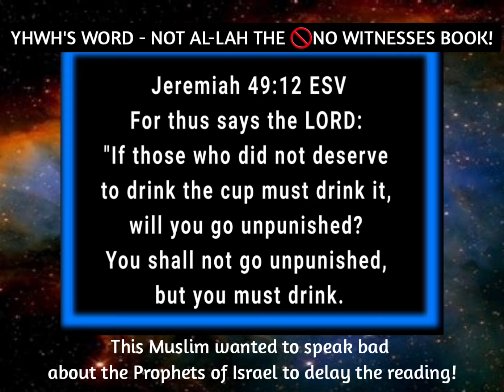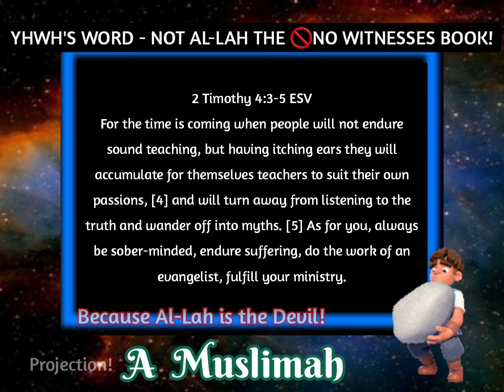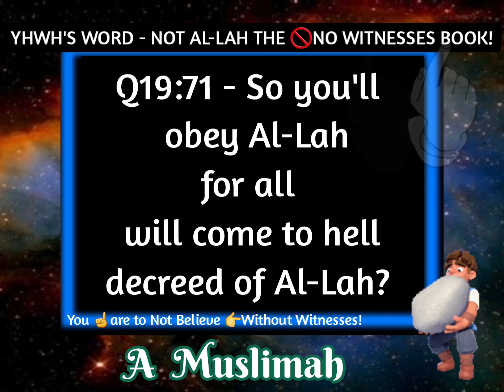Update: They don't know God of the Prophets! Plus 🌹